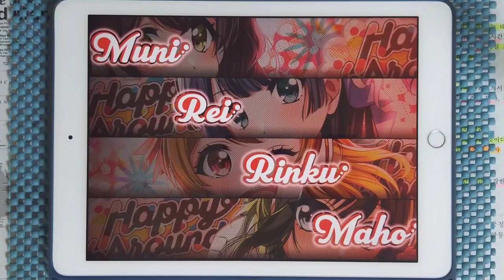【D4DJ Groovy Mix】Reincarnate (EXPERT 10+) PFC [Hand Cam]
* 동영상 정보 *
- 게임 : D4DJ Groovy Mix(グルミク)
- 악곡 : Reincarnate
- 아티스트 : 寺島拓篤 (테라시마 타쿠마)
- 카테고리 : 원곡
- 작사 : 寺島拓篤 (테라시마 타쿠마)
- 작곡 : R・O・N
- 편곡 : R・O・N
- 채보 제작자 : みかんのはる

* 라이브 설정 *
- 레인 설정
- 노트 설정
속도 : 9.2 크기 : 150%
- 판정 설정